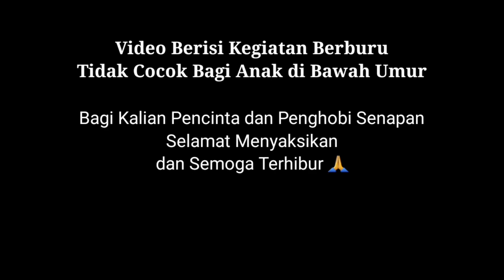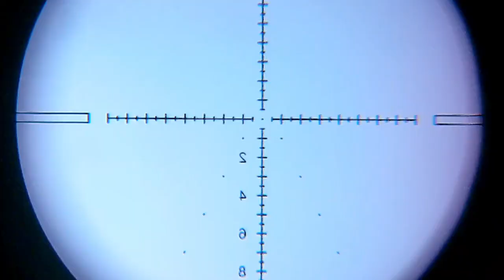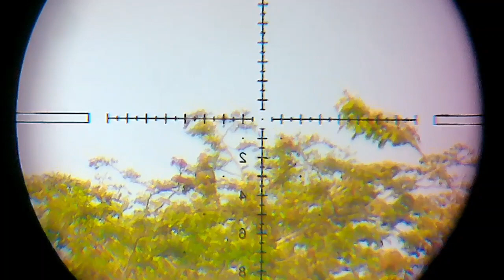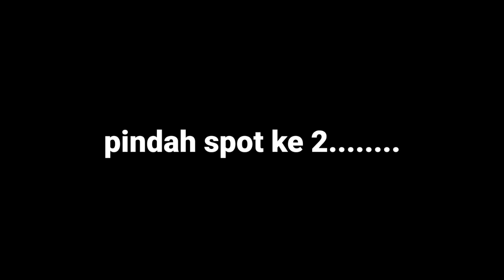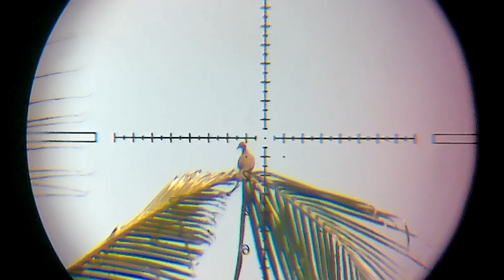Dhemit Anu Berulah Kembali‼️Spot Pantai Selatan@tekukur@deruk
hunting lagi di spot andalan di wilayah Banyuwangi Selatan.Target tekukur dan deruk/puter geni sangat melimpah.